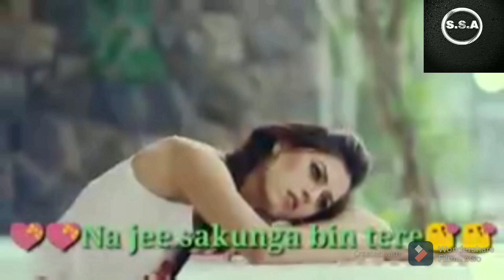Karta_nahi_tu_kyun_mujhpe_yaqeen_WhatsApp_Status_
support me